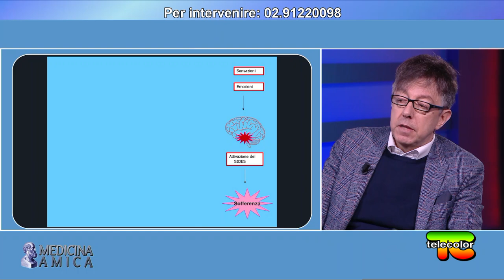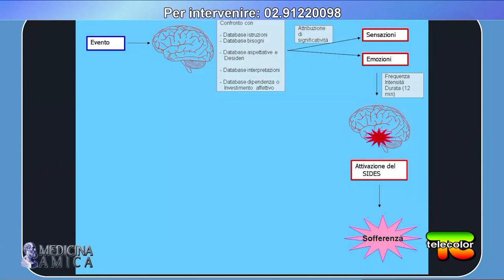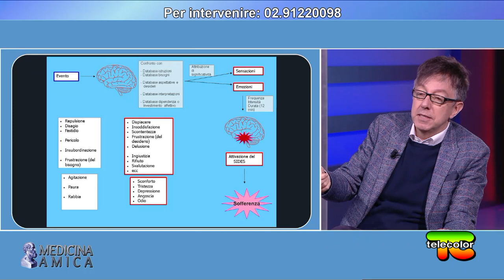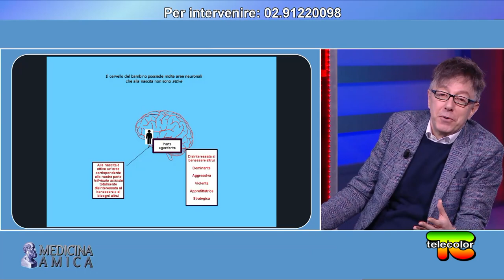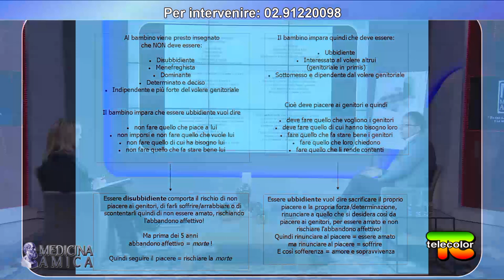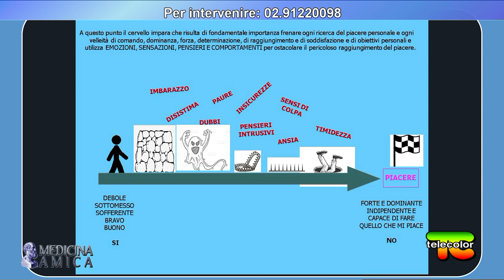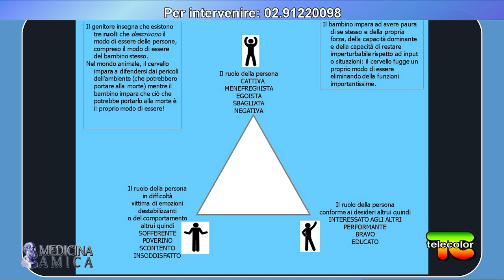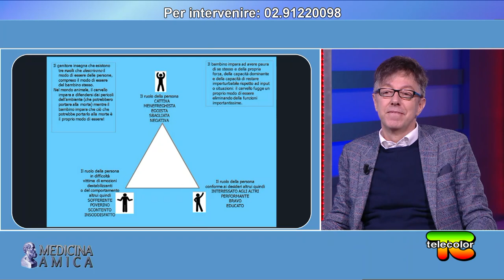Medicina Amica: Come funziona il cervello? La genesi delle sofferenze psichiche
Argomento nuovissimo affrontato durante questa puntata di Medicina Amicain compagnia del Dott. Tancredi Militano, biologo, esperto in neuroscienze.

In particolare ci occuperemo dei circuiti neuronali del cervello responsabili di ansia, paura, rabbia, tristezza e di altre sofferenze psichiche nella nostra vita quotidiana, nel tentativo, ora possibile, di modificarle in senso positivo.